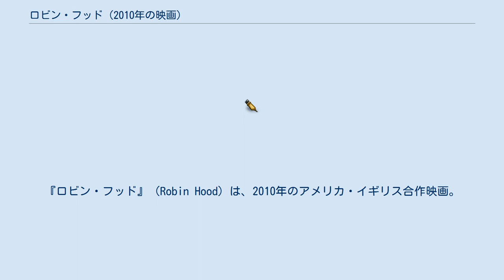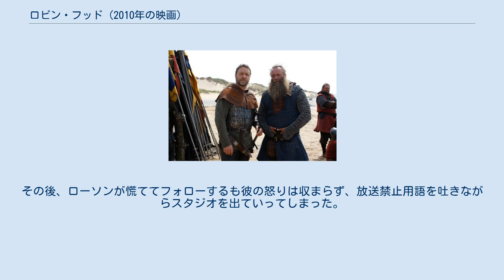ロビン・フッド (2010年の映画)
ロビン・フッドを題材とした映画作品
リドリー・スコットの監督映画
マルク・ストライテンフェルトの作曲映画
ブライアン・ヘルゲランドの脚本映画
『ロビン・フッド』（Robin Hood）は、2010年のアメリカ・イギリス合作映画。
 時代は12世紀末。
十字軍の兵士としてフランスで戦っていたロビンは、イングランドの騎士ロバート・ロクスレーの暗殺現場に遭遇。
ロバートの遺言を聞き入れ、彼の父でノッティンガムの領主であるサー・ウォルターに剣を届ける役目を引き受ける。
 かくして訪れたノッティンガムの地で、ロバートの身代わりになってくれと頼まれるロビン。
彼の素朴な人柄は領民たちの人気を集め、ロバートの未亡人マリアンとも次第に心が通いあっていくのだが、その行く手には、イングランド侵略をもくろむフランス軍との壮絶な戦いが待ち受けていた。
 ※括弧内は日本語吹替 2007年1月、ユニバーサル・ピクチャーズとブライアン・グレイザー率いるイマジン・エンターテインメントがイーサン・リーフとサイラス・ヴォリスによるスペック・スクリプトを入手する。
その段階では、ロビン・フッド、レディ・マリアン、ノッティンガムの代官の三角関係を描いた物語であった。
主演のラッセル・クロウには、本作の製作費の20%にあたる、2000万ドルのギャラが支払われた。
同年4月にはリドリー・スコットが監督することが決まり、『Nottingham』のタイトルで発表された。
6月にはブライアン・ヘルゲランドがリライトの為に雇われる。
 撮影は2008年8月にシャーウッド・フォレストで開始され、2009年11月26日に公開することを予定していたが、2008年の映画俳優組合ストライキの影響で延期された。
 2010年5月、主演のラッセル・クロウがBBCラジオ4の番組ジャーナリスト、マーク・ローソンから、ロビン・フッド役の演技について「休暇でよくオーストラリアに行くアイルランド人のよう」と評され、さらに「あなたのロビン・フッドの口調には、かすかにアイルランドの訛りがありますが、どういう考えがあってのことですか?」と質問されたところ、短気な性格で知られるラッセルは「あんたの耳は死んでるんじゃないか?　あれがアイルランド訛りに聞こえたっていうなら、あんたの耳は相当おかしなことになってるよ」と激怒した。
その後、ローソンが慌ててフォローするも彼の怒りは収まらず、放送禁止用語を吐きながらスタジオを出ていってしまった。